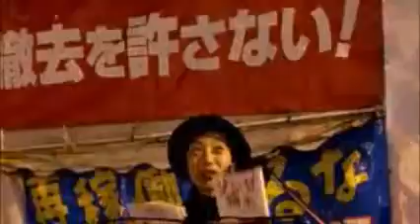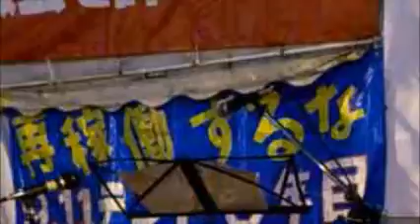第93回「After311～霞ヶ関の中心で愛を叫ぶ！」2 イケ2